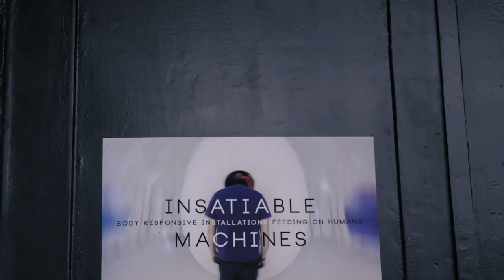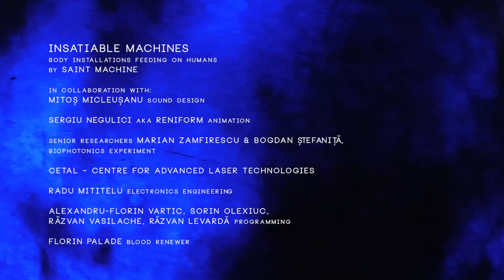INSATIABLE MACHINES | a Solo Show By SAINT MACHINE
“Insatiable Machines” is a solo show of artist Saint Machine curated by Carmen Casiuc which showcases an artistic investigation into how humans, living organisms and machines control and communicate with each other through a complex dynamics of grace and greed. Working with programmers, physicists, engineers, 3d animators and sound artists, Saint Machine develops sophisticated systems to realize ambitious productions in which the experience of the public becomes an integral part of the artwork. Turning to design, cyberculture and speculative fiction as aesthetic templates, she creates high-tech phygital environments that refer to Christian thought and ritualistic behavior while presenting an animist vision of a technological future. Melding Eastern and Western forms and mixing transcendental themes with open appeal to embodied experiences, the artist proposes a cultural condition in which aesthetics, spirituality and technology intermingle. Insatiable Machines is part of Halucinarium’s Redeeming the time program.

“Insatiable Machines” reunites three large-scale body installations created between 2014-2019 and having received international attention. “Sacred Egg”, “Hybrid Sensorium” and “I, Human” are organisms with a virtual core assimilating the public into their system through a carefully designed communication network of diverse media such as 3D imaging, resin and fibreglass sculptures, sound and bioart that is dependent of each user’s sensorial and psychological data. As in a religious experience, the phygital works demand belief and unconditional love in exchange of access into a sacred cyberspace in which both human and non-human life is improved and protected. The synergetic relationship developed in this fashion alters the conscious state of the public, invoking transcendental experiences which question the boundaries of personhood and the individuality of expression.

Revealing a renewed sensibility towards new technologies and a critical view of their ubiquitous adoption in today’s society, “Insatiable machines” by Saint Machine generates an all-encompassing sensing environment of mutually programming harmony that reflects upon the modeling of collective affects produced within the holy tension of love and power between human, machines and nature.

Video: Black Horse Mansion

Event partner: Unilever